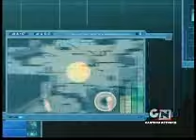lyoko spoofs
a bunch of movie and tv dubz with a little original comedy and this show. well you get this